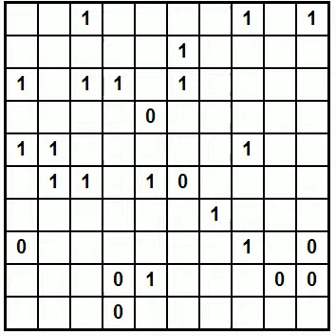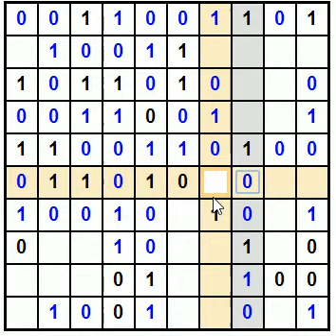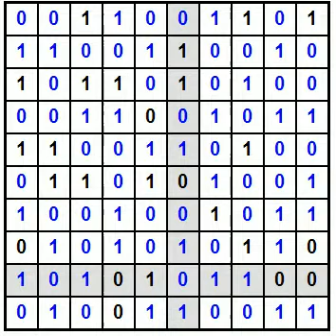Binairo Difficile Part 5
omment résoudre un Binairo?

Tout ce qu'il faut pour résoudre un Binairo est un esprit logique

1. Remplissez les grilles avec des 0 et des 1
de manière à ce que chacune des lignes
et des colonnes contienne autant de 0 que de 1.

2. Il est interdit d'avoir à la suite
plus de deux chiffres identiques, que ce soit à
l'horizontale ou à la verticale.

3. Dans une même grille, les lignes ou les colonnes identiques ne sont pas autorisées

Chaque grille n'a qu'une solution.